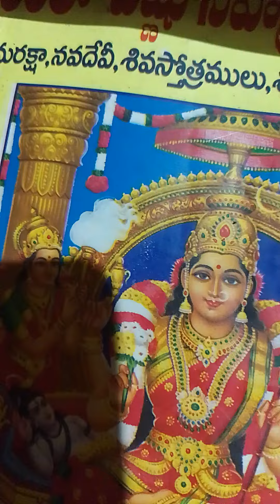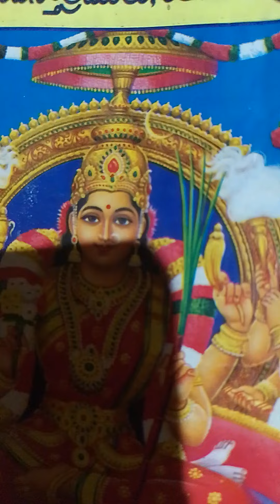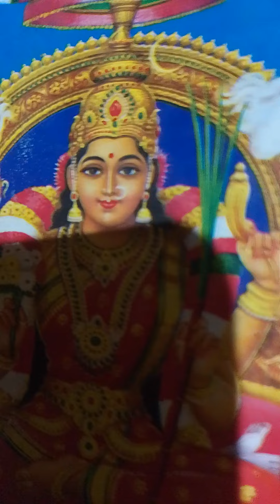Brihaspati Graha Devata Astotara Shata Nama Stotraha.For all Sorts of Development in entire Family..